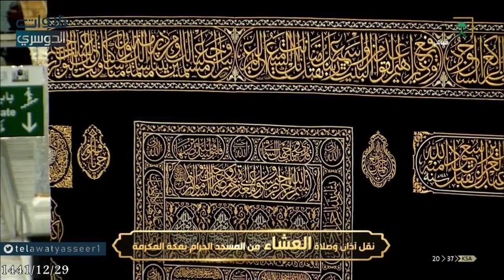عشاء الأربعاء ٢٩-١٢-١٤٤١ هـ سورة النور الشيخ ياسر الدوسري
أول قناة يوتيوبية مختصة بتلاوات د. ياسر الدوسري بعد تعيينه في المسجد الحرام 😍

الضغط على زر الإعجاب👍 والاشتراك في القناة يسعدنا ويشجعنا..♥️